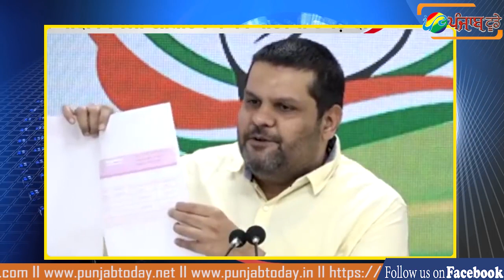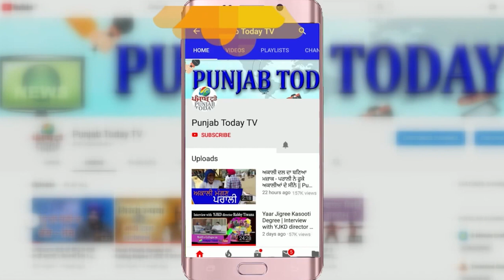बिजली संकट पर गौरव वलभ ने खोली सरकार की पोल I Gourav Vallabh Vs BJP